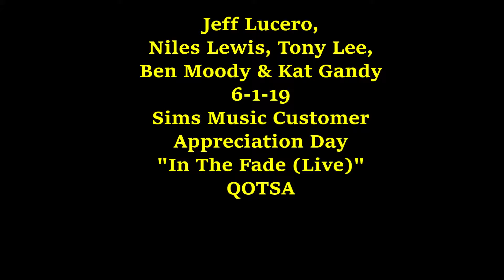Jeff Lucero - In the Fade (Live)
Jeff Lucero w/ Niles Lewis, Tony Lee, Ben Moody & Kat Gandy performing "In the Fade" by Queens of the Stone Age from 6/1/19 at Sims Music Customer Appreciation Day. Soundboard audio synched with video footage.